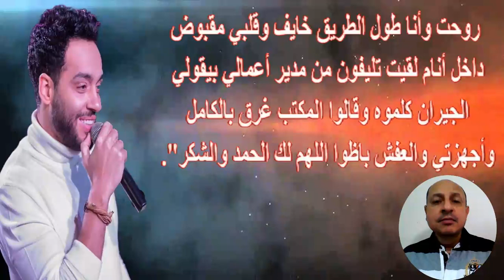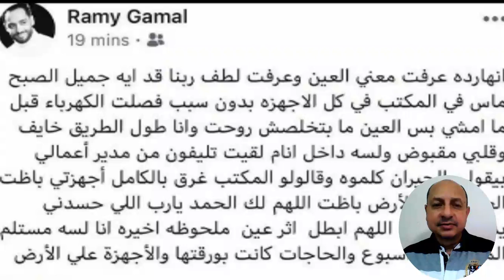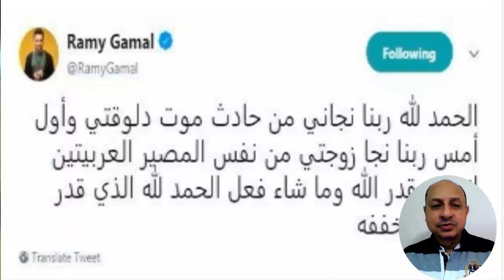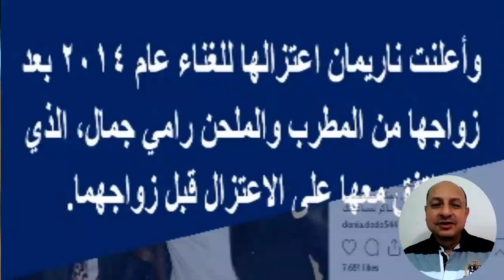بعد حا د ثتين لسيارته وسيارة زوجته..مطرب مصرى شهير يـ فـ جـ ـع اليوم بـ ما س وغـ ر ق شقته بالكامل